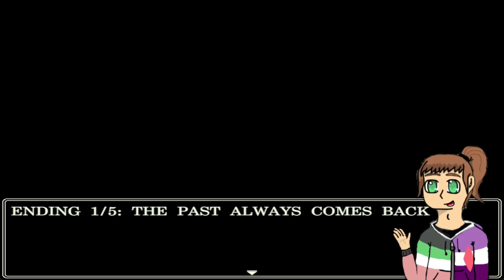A Jarring Puzzle - Let's Play: Pinocchiogoria (Part 2) (First/Secret End) (Warnings in Description)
Please don't chase me, bro!

Warning: This game might contain pixel blood, pixel violence, disturbing themes, cleavage, jiggle physics and jumpscares.